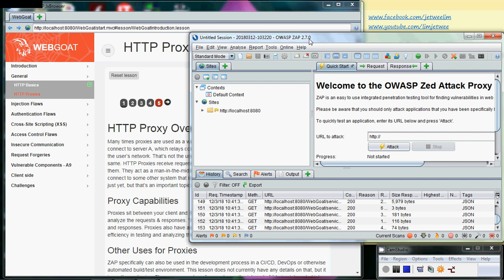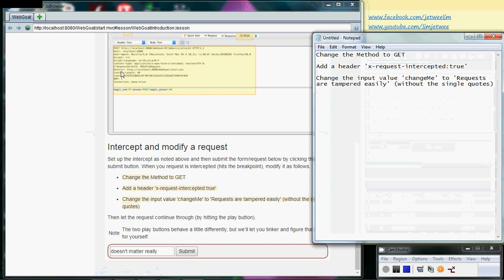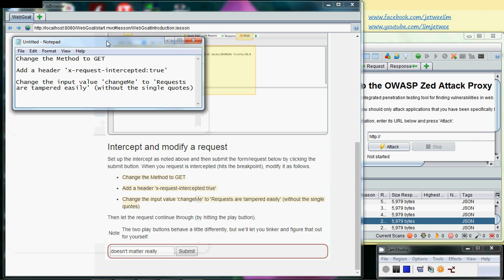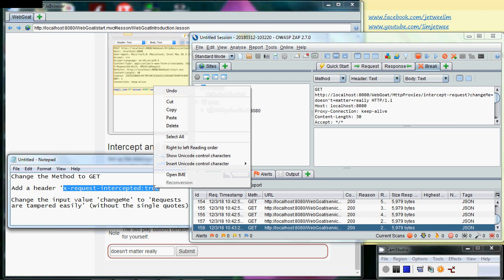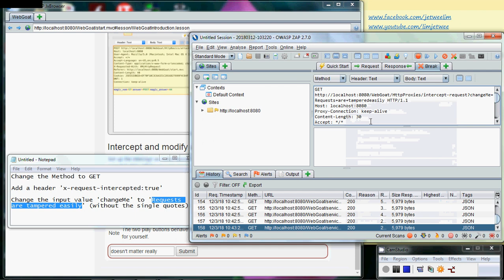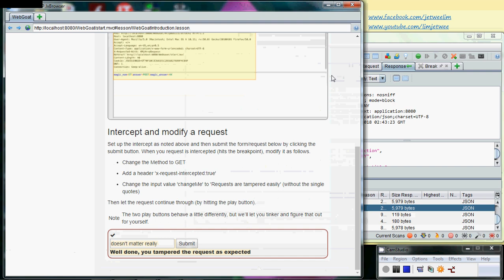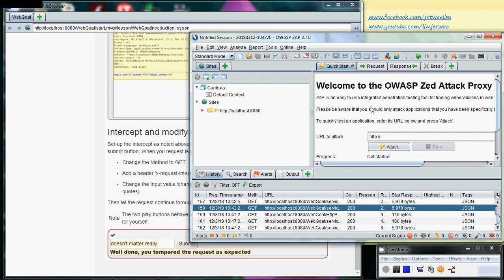OWASP WebGoat 8 - HTTP Proxy With ZAP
OWASP WebGoat 8 - HTTP (Hypertext Transfer Protocol) Proxy With ZAP

00:00 OWASP WebGoat